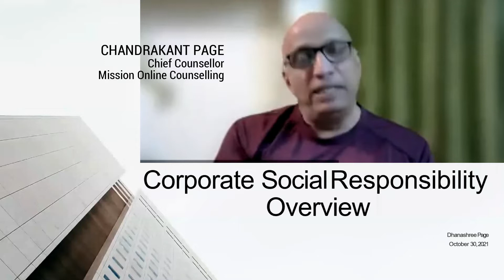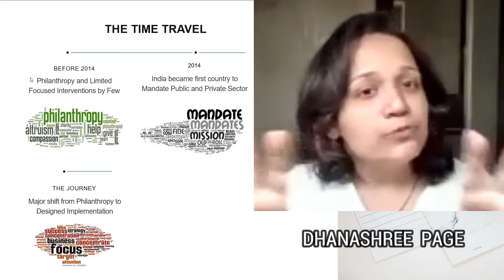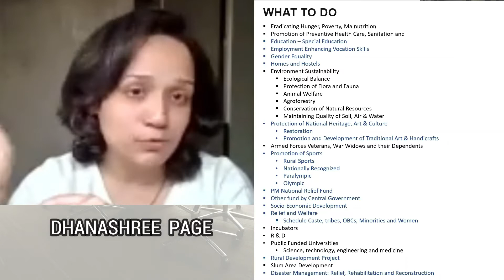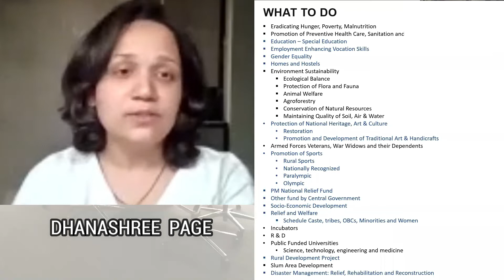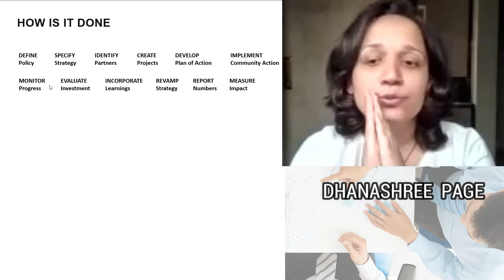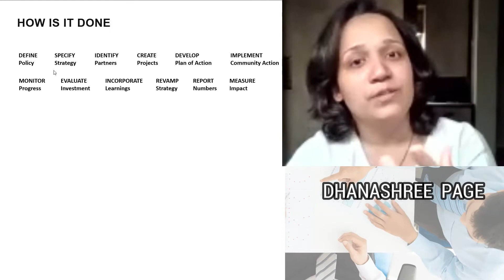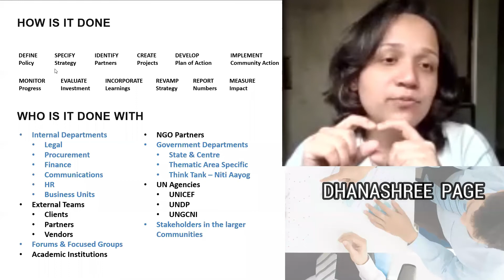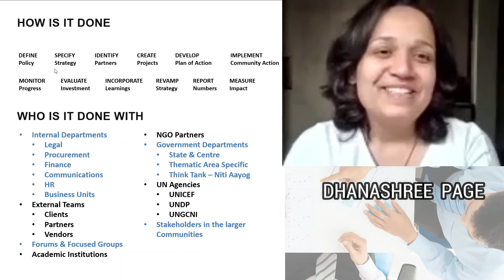Dhanashree Chandrakant Paage Speaks on CSR